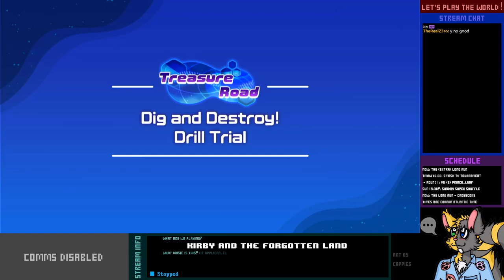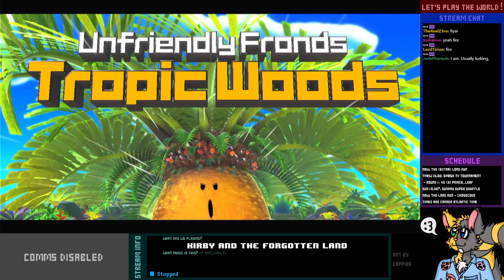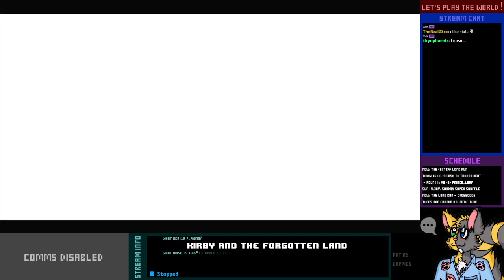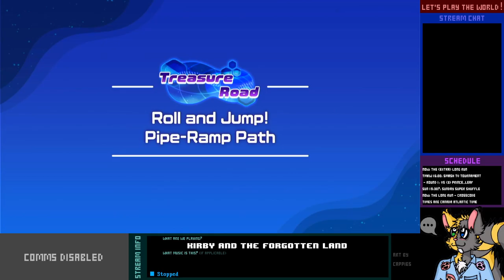Let's Play Live! - Kirby and the Forgotten Land - 1-2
Such wonders this world has. Ornate beaches; exciting amusement parks... What could have happened to the people living here?